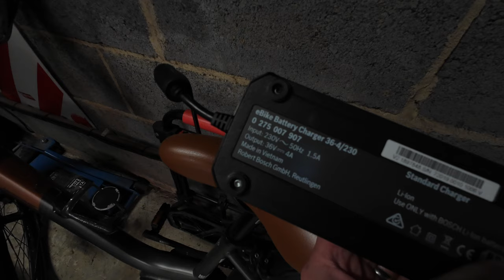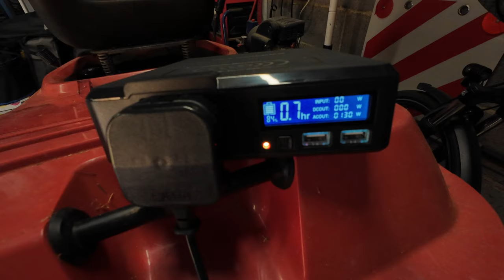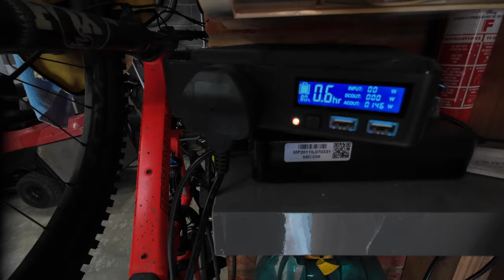Allpowers 200w Solar Generator Kit - *FULL* Review & Test!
Ever wanted a small portable solar panel and power bank combo? Well, this might be the answer for you as the 200w Allpowers solar generator kit contains both! With a solar panel pack that folds up to be not much bigger than the size of an A4 piece of paper, and the power bank contained within the bag, this is a great portable solution.

This kit contains the S200 power bank and also the SP026 60w solar panel.

Check it out in our full review.

You can also buy the S200 Power Bank without the solar panel here on Amazon

Keep a look out for our other new videos coming to the channel soon and a *BIG* thank you to all of our wonderful subscribers - we have been blown away by how many of you are now following what we are doing. We can’t wait to share more content with you.

Take care, sit back and grab yourself some Campervan Time !